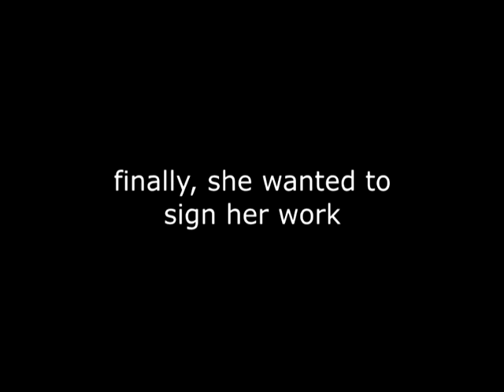Crazy Person Does Something To Friend - Part 2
the adventures of several uni students, now with added context.